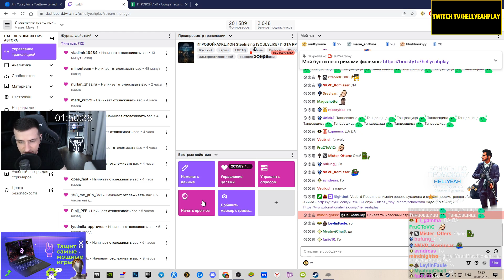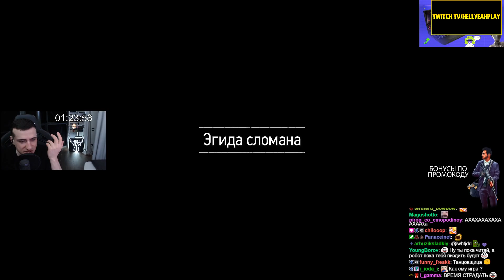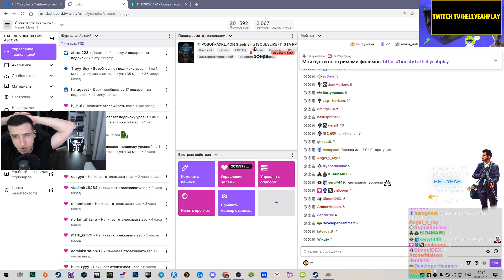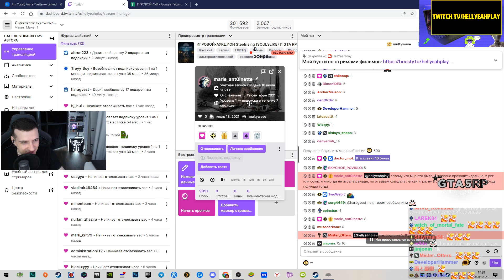СОУЛС ЛАЙК ИГРА В СТИЛЕ КОРОЛЕВСКОЙ ФРАНЦИИ ► HELLYEAHPLAY ИГРАЕТ В STEELRISING #1